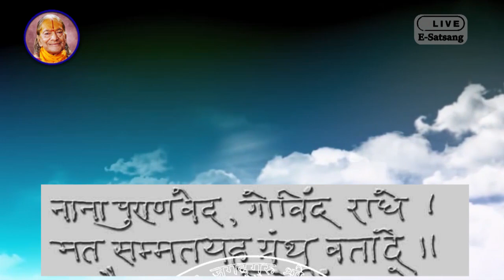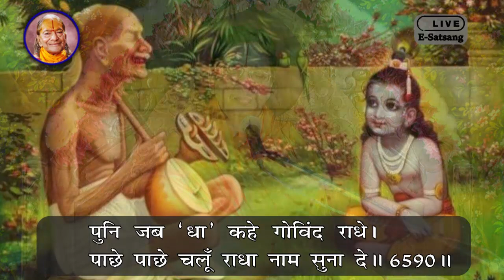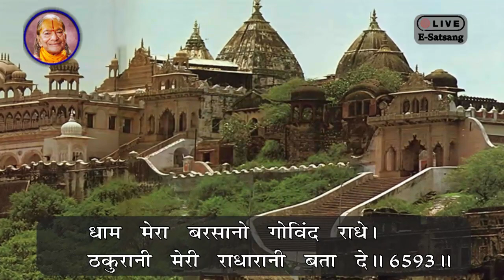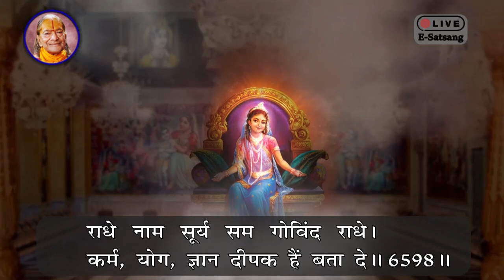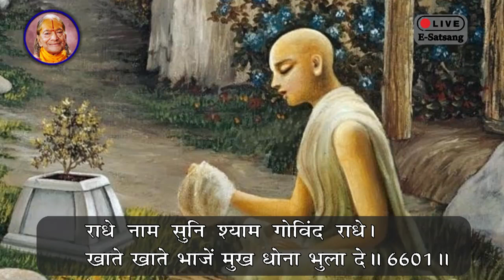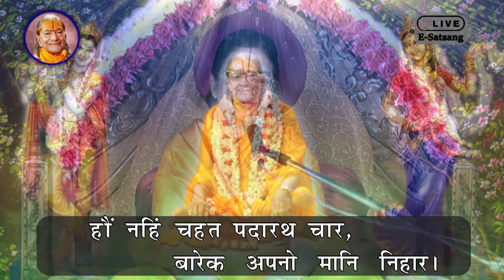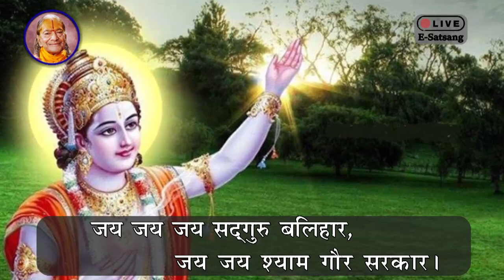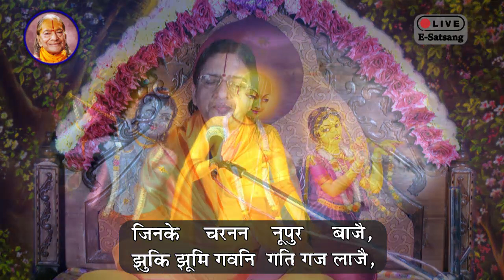22-Feb-2022 07:15AM Live E-Satsang with Braj Chakori Devi Ji from Shyama Shyam Dham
22-Feb-2022 07:15AM Live E-Satsang with Braj Chakori Devi Ji from Shyama Shyam Dham